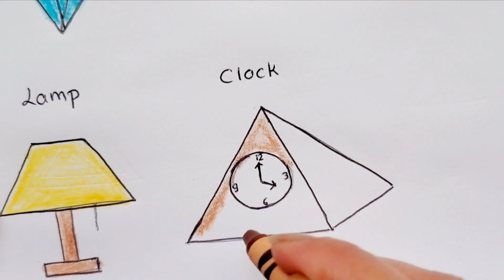How to draw a clock easy for kids / How to color a clock sign easily